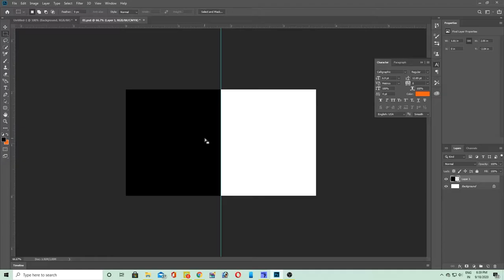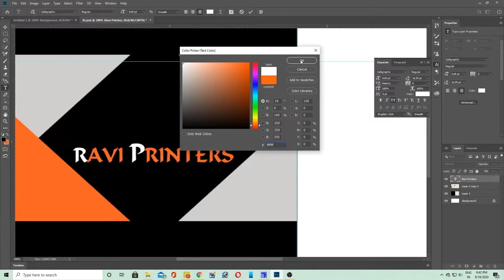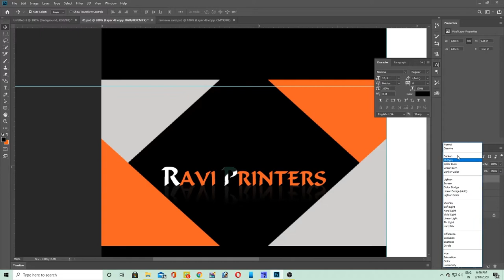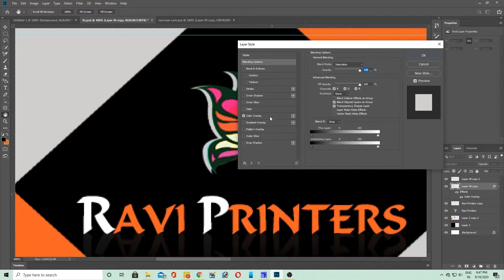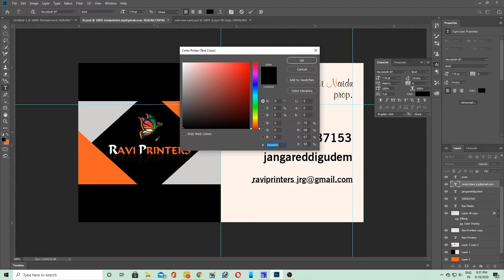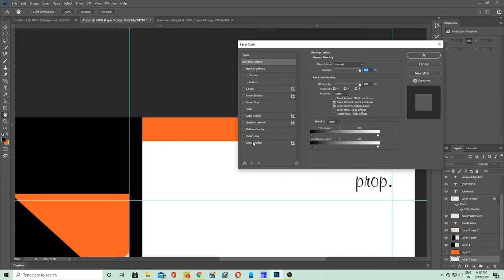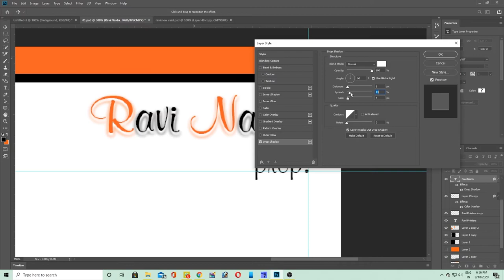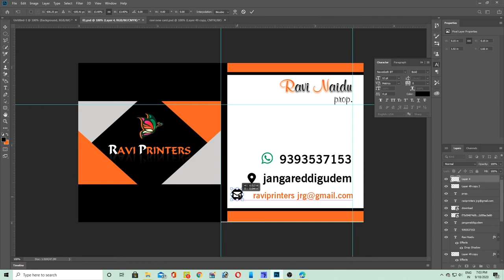photo editing, visiting card wok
photo editing work